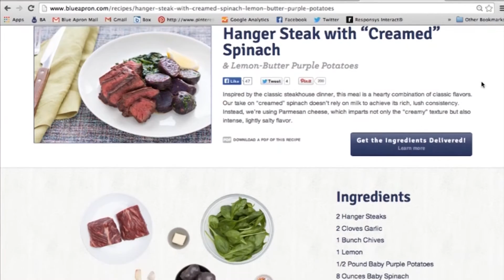Consumer Watch: Food dominates online shopping